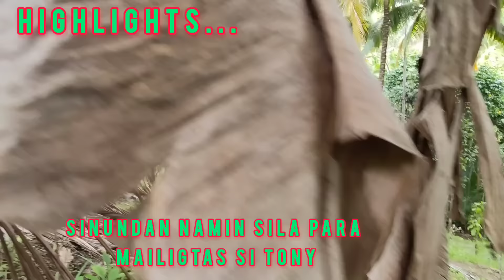Tinapos namin ang mga sniper para makuha si Tony